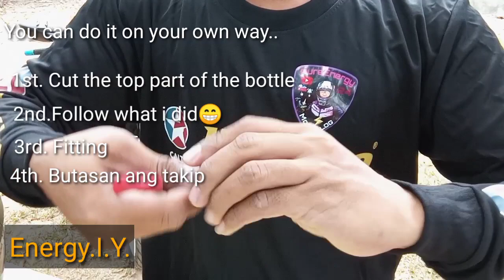CAMERA HOLDER AND STABILIZER? /ENERGY.I.Y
Basura na naging Camera Holder pa👍📸✅

D.i.y. with ka Hataw⚡⚡

Comment down for any suggestion of my Next DIY(energY.I.Y)

MAKECONTENT in the House

COVID19 lockdown Content

With New Jersey 👍💯 ⭐caltex Havoline